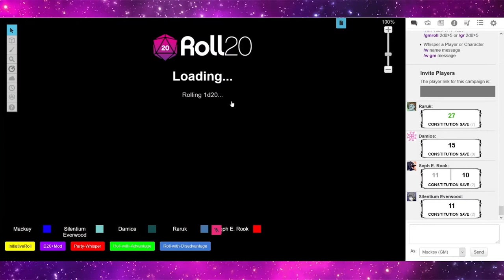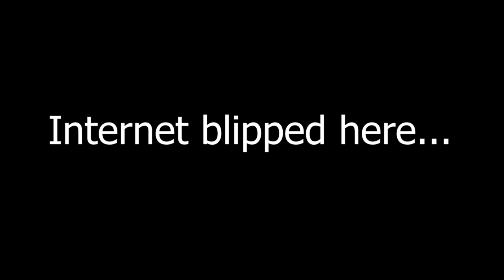Secret Society of Raidrone- Episode 8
After a day of relaxation and games at the carnival, the party decide to head back to Farthingale to collect their rewards for the previous missions. However...something very strange happens when the group arrives to spend the night, as the new moon has arrived once again and the curse takes its hold.